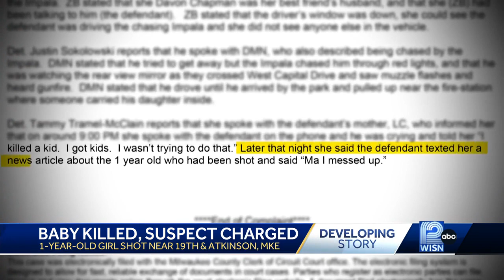Baby killed, suspect charged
1-year-old girl shot near 19th and Atkinson, MKE